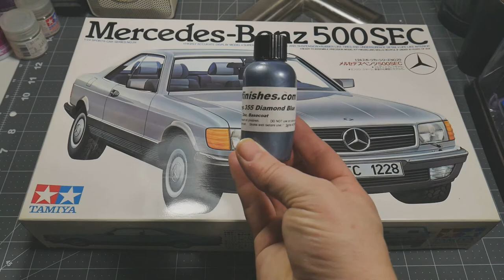Painting Tutorial, Part 1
This is a semi painting tutorial video on how I paint using a air brush, step by step, I hope someone might find this useful, yes, this is just filler while we wait for more What's In The Box videos

Partners
Scalefinishes, official paint supplier of the garage

GEAR:

Color Grading Software:( I have 5 but its no longer available)